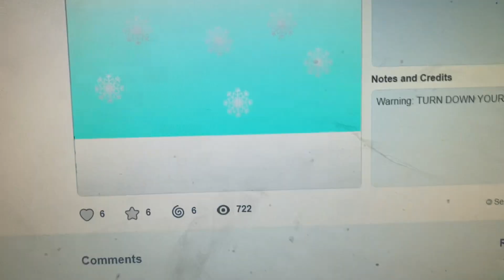Starry error 5